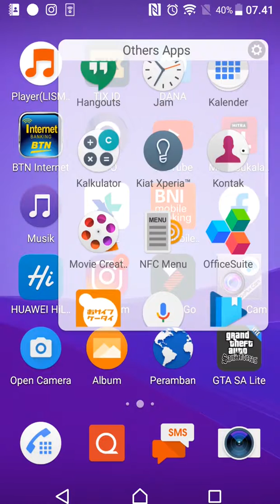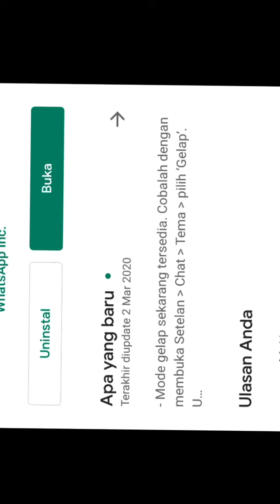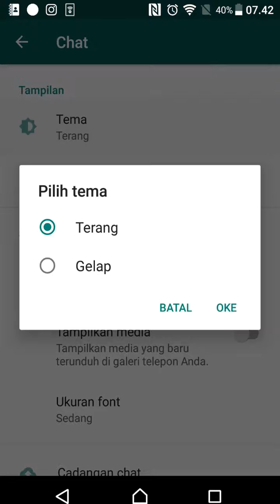Segera Update dan Aktifkan Mode Gelap di Whatsapp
Untuk kali ini, bagi kamu yang sudah lama menantikan mode gelap di aplikasi whatsapp bawaan, maka segera lakukan update di playstore. Jadi tidak perlu lagi menggunakan whatsapp mod untuk bisa mendapatkan dark mode atau mode gelap di aplikasi whsatapp kamu, hehe.